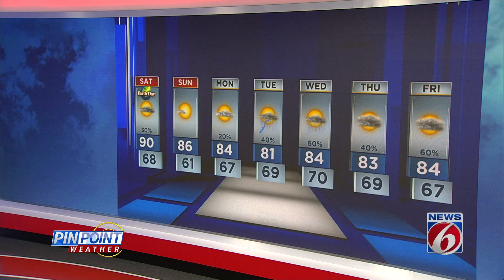Dodging a few storms in Central Florida, but a couple could be strong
A lot of Central Florida will go without seeing a drop of rain Saturday, but the few storms that do develop could be strong.